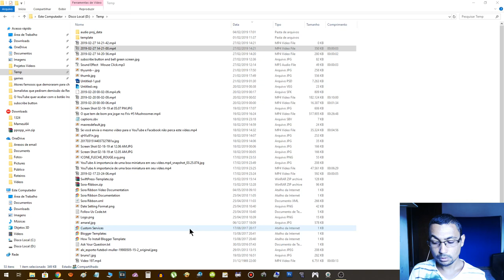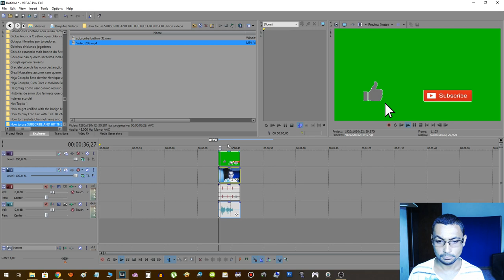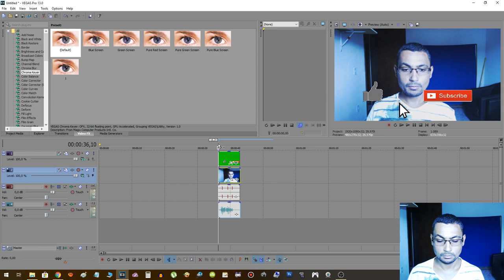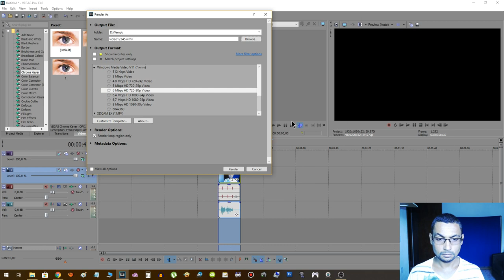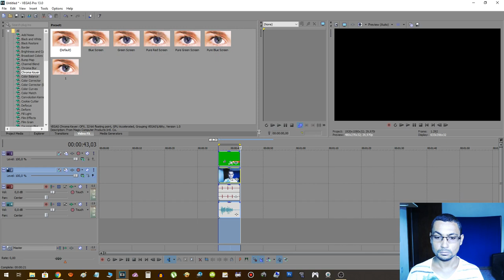How to download and use SUBSCRIBE AND HIT THE BELL GREEN SCREEN on videos on Sony Vegas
The process is very simple. In this tutorial I'm going to use the Sony Vegas video editor, however the process is very similar in other editors. Remember that the download link is just below.